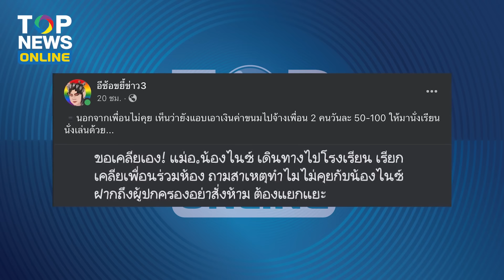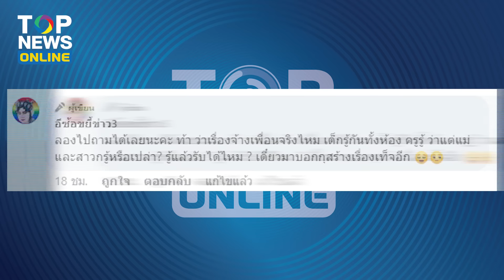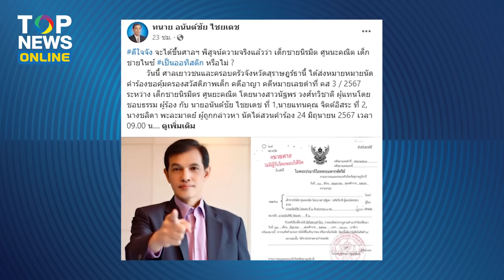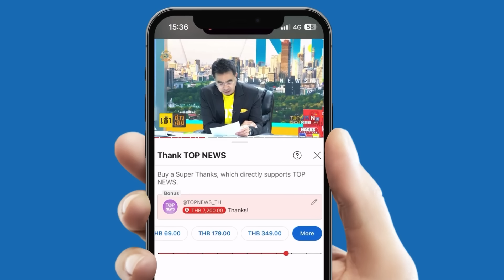แม่รู้ยัง? เพจดังแฉ “ลูกเทพ” จ้างเพื่อนวันละ 100 ให้นั่งเรียนด้วย-เล่นด้วย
เพจดังแฉไม่พัก! “ลูกเทพ” จ้างเพื่อนวันละ 100 ให้เล่นด้วย-นั่งเรียนด้วย หลังถูกเพื่อนร่วมห้องเมิน ด้านแม่บุกโรงเรียน เรียกเด็กเคลียร์-ทำไมไม่คุยกับลูกชาย ฉะผู้ปกครองคนอื่นต้องแยกแยะด้วย